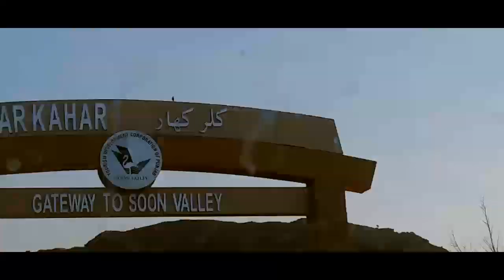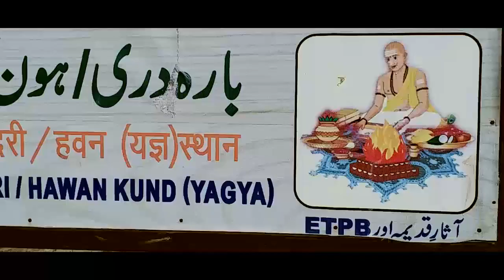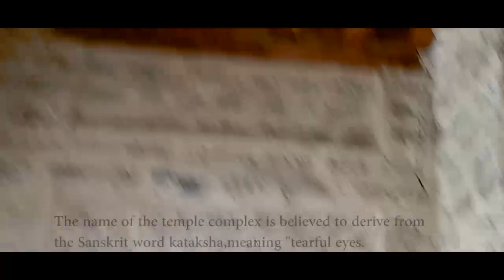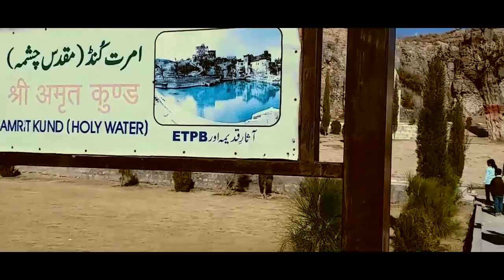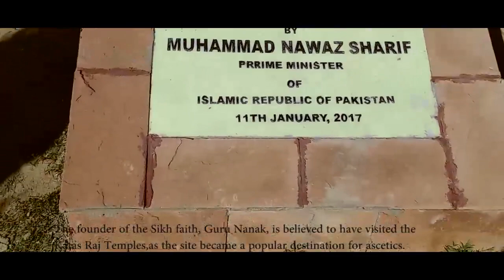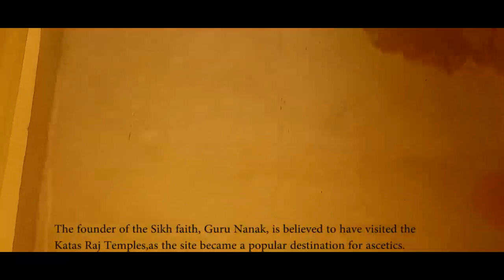A documentary on KATAS RAJ temple in Pakistan (walk through)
The Katas Raj Temples (Punjabi, Urdu: کٹاس راج مندر‬‎, also known as Qila Katas(قلعہ کٹاس‬),[2] are several Hindu temples connected to one another by walkways.[2] The temples form a complex surrounding a pond named Katas which is regarded as sacred by Hindus.[3] The complex is located in the Potohar Plateau region of Pakistan's Punjab province. The temples are located near the town of Kallar Kahar, and are near the M2 Motorway.

The temples' pond is said in the Puranas to have been created from the teardrops of Shiva, after he wandered the Earth inconsolable after the death of his wife Sati.[3][2] The pond occupies an area of two kanals and 15 marlas, with a maximum depth of 20 feet.

The temples play a role in the Hindu epic poem, the Mahābhārata,[4] where the temples are traditionally believed to have been the site where the Pandava brothers spent a significant portion of their exile.[3] It is also traditionally believed by Hindus to be the site where the brothers engaged in a riddle contest with the Yakshas, as described in the Yaksha Prashna.[5][4][6] Another tradition states that the Hindu deity Krishna laid the foundation of the temple, and established a hand-made shivling in it.

The temples were visited by India's former deputy prime minister Lal Krishna Advani in 2005. In 2006, the Pakistani government began restoration works at the temples, with further improvements announced in 2017.